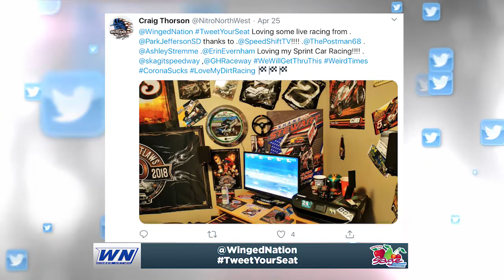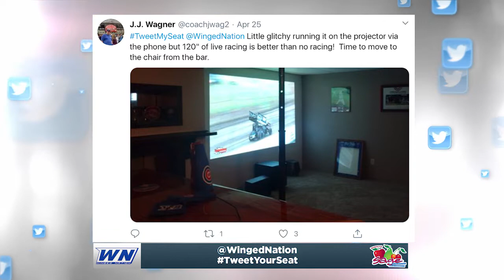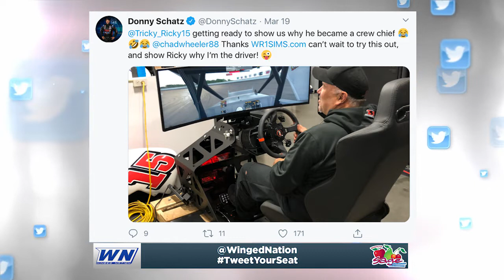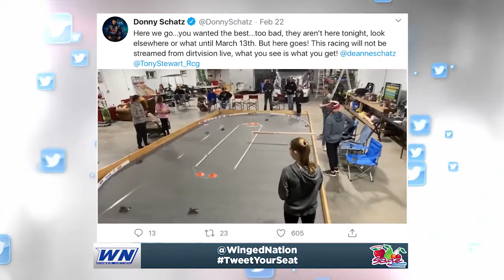Winged Nation - Donny Schatz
Presented by Sage Fruit...

Tony Stewart Racing's Donny Schatz joins Steve Post and Ashley Stremme.